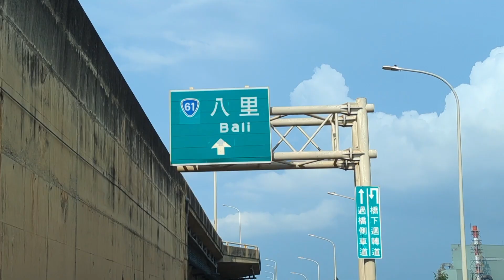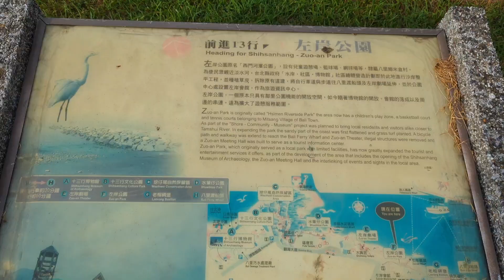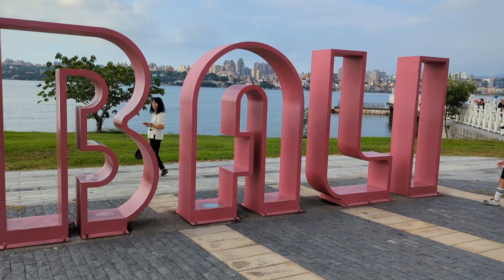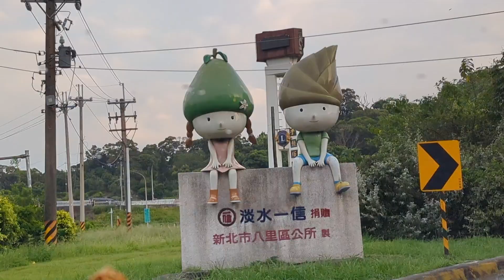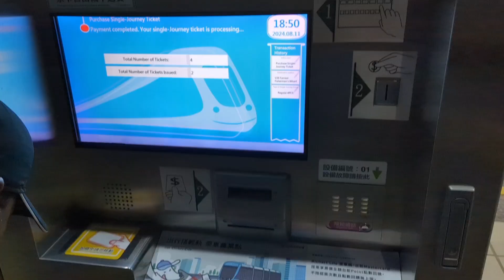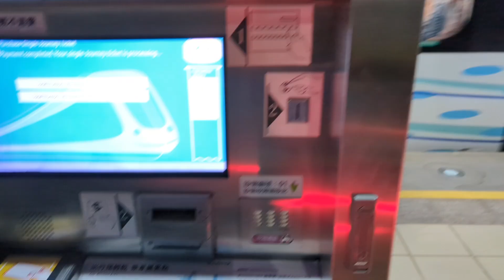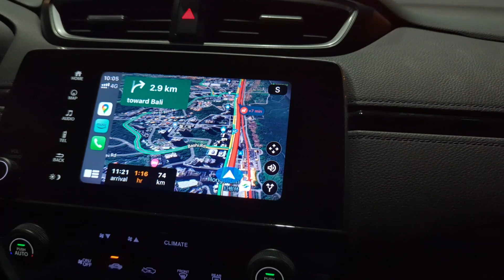ತೈವಾನ್ ನಲ್ಲಿ ಇರುವ Bali |Sand Art| fire works| Tamsui Riverside Park | New Taipei|Kannada Vlogs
Hi Friends

Today we went to New Taipei Bali and Tamsui Riverside Park and Sand art please watch the video hope you all like it .

Thanku 🙏